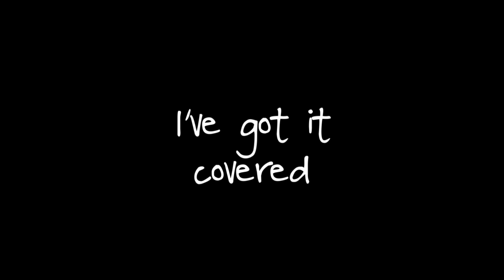90s? I've got it covered. Olive - You're Not Alone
Pulled at random out of a bag in yesterday’s video, 90s? I’ve got it covered presents Olive - You're Not Alone.

You're Not Alone was No.1 in May 1997 and also won a Brit Award for Song of the Year. It was written by Tim Kellett and Robin Taylor-Firth (Nightmares on Wax).